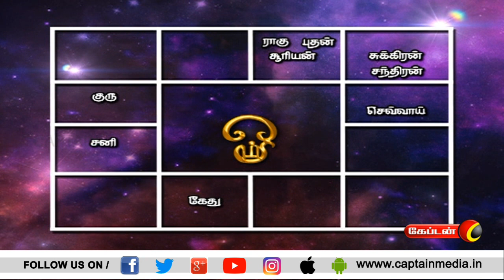13.06.2021 | Today Rasi Palan in Tamil | இன்றைய ராசி பலன் | Indraya Rasi Palan | Captain tv